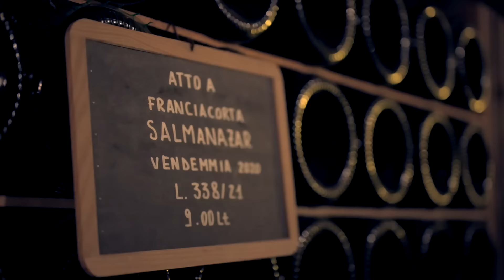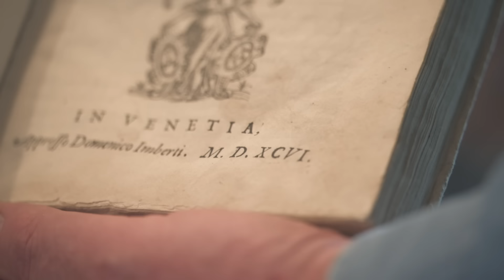Franciacorta Experience - The Wine Enthusiast press tour in Franciacorta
4 days in Franciacorta: wine, beautiful landscapes and elegant fare.
Campaign financed according to EU Regulation n. 2021/2115